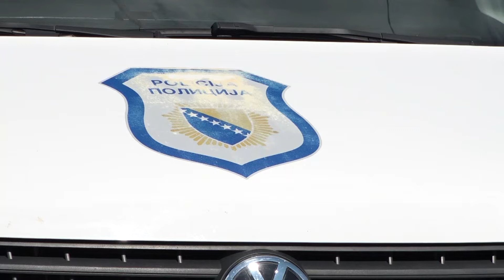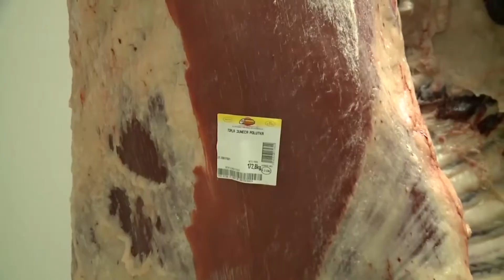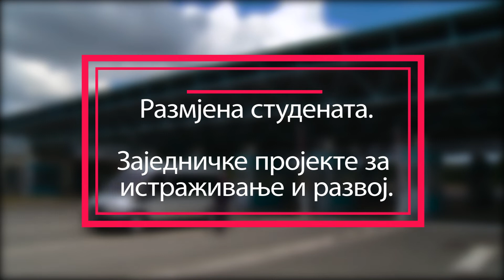Hoće li se BiH pridružiti inicijativi “Mali Šengen”? - 16.9.2020.